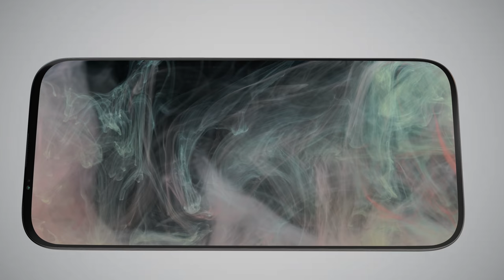Nokia 5800 XpressMusic (2021) Re-design Official Introduction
Features of  Nokia 5800 XpressMusic(2021) :-
Nokia 5800 XpressMusic...concept by tech shockin
Nokia 3.5 price in India is expected to be Rs.6 GB - 64GB $ 649 /-
6GB - 128GB $749
Nokia 5800 XpressMusic Expected to be launched on May 2021. This is 6GB RAM / 128 GB internal storage variant of Nokia which is expected to available in Black, white & gold.
After a huge success of nokia phones in the last 4 years with the success wave riding on Nokia 8.3 to Nokia 6.3 to Nokia 7.1 and now to the Nokia 5.3. The primary reason of success of nokia Phones has been competitive pricing with the best specification. For Nokia , we expect the same and that nokia would keep the pricing very competitive. With a need for higher speed,  more storage space, We expect Nokia 5800 XpressMusic to be launched in India with 3 variants catering to the audience who look to spend under $749+k.

also known as Nokia 5800 XpressMusic (2021)

 display having a resolution of 1440 x 3200 pixels 21:9 ratio (~516 ppi density). The screen is also protected by a Corning Gorilla Glass 6.The phone is available with 128GB.
The Nokia 5800 XpressMusic old redesign successor
Nokia 5800 XpressMusic” AMOLED display 6.7 inches  FHD+ (1440 x 3200 pixels)  AMOLED display that is protected with Corning Gorilla Glass 6. The handset is  covered with ALUMINIUM and glass.
Snapdragon 865 global is the recently launched mobile platform processor from Snapdragon and holds the maximum priority to be seen in the Nokia 5800 XpressMusic Snapdragon 865 explains this as a platform that brings in premium features for the new tier of smartphones and is very well designed to support next-generation artificial intelligence(AI) technology along with superior performance.
We expect Nokia 5800 XpressMusic to feature 64MP 16MP & 5MP triple rear camera with the aperture to further go down at f/1.9 front camera 20MP

► Listen on Spotify, Apple Music, iTunes, Google Play and more